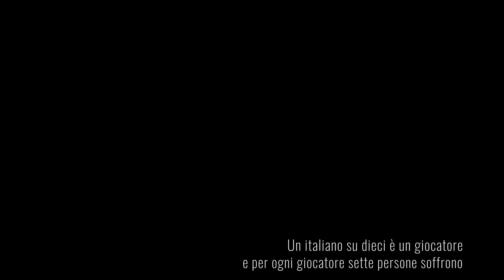Sicuro Azzardo - La ludocrazia in Italia (Official Trailer)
Come nasce la ludopatia? E come fa una persona a diventare dipendente dal gioco d’azzardo? Demetrio Cabrini è un trentenne di buona famiglia che ama il suo lavoro e, grazie alla tecnologia della sua generazione, ha creato un podcast, un programma replicabile sul web, di successo. Una persona apparentemente lontano da questo fenomeno. Eppure una difficoltà incontrata, un’attesa disillusa, un errore di valutazione portano Demetrio ad entrare in crisi con se stesso e con le persone che gli stanno vicino. Comincia a passare sempre più tempo al bar e, per caso, inizia a giocare alle slot machine. Più i problemi aumentano più il gioco è l’unica cosa in grado di calmarlo. Lentamente cade sempre più nell’oblio del gioco fino ad acquisire la consapevolezza di ciò che porta il problema stesso. Un viaggio che ci porterà a scoprire che il gioco d’azzardo è sempre stato presente nelle nostre esperienze di vita. Dal bar al gioco online fino a ricordare una romantica schedina del Totocalcio.
Un fenomeno “legalizzato” dove chi riesce a uscirne compie un vero e proprio viaggio dell’eroe.
Uno spettacolo dalla narrazione attuale, fresca, a tratti musicata, che porta a valutare una riflessione sul tema. Riuscirà Demetrio Cabrini a riprendersi la sua vita? E come poi?

interpretazione e musiche Luca Maciacchini
scritto e diretto Davide Colavini
luci Luca Ghezzi
suono Giorgio Ronchi
organizzazione Dario Onofrio
produzione Piccolo Teatro Pratico
da un’idea di Giovanna Rotondo

2017 (reg. 929594A)